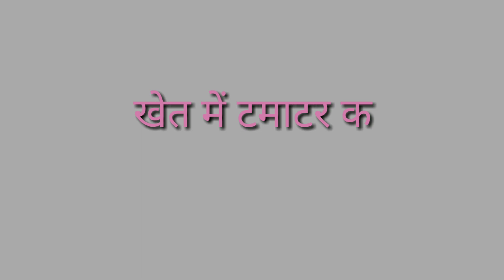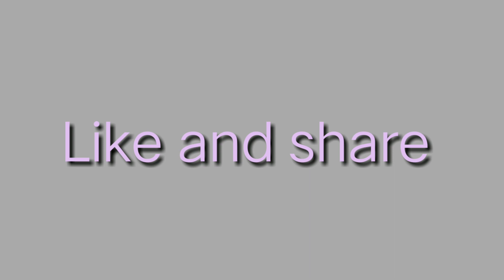टमाटर की नर्सरी को खेत में कैसे लगाएं।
Like & share दोस्तों टमाटर की नर्सरी जब लगाने लायक हो जाए तो उसे खेत में किस तरीके से लगाते हैं उसके बारे में आपको इस वीडियो में संपूर्ण जानकारी दी गई है अगर कोई समस्या हो तो डिस्क्रिप्शन में कमेंट बॉक्स करें हमें उचित समाधान करने का प्रयास करेंगे।